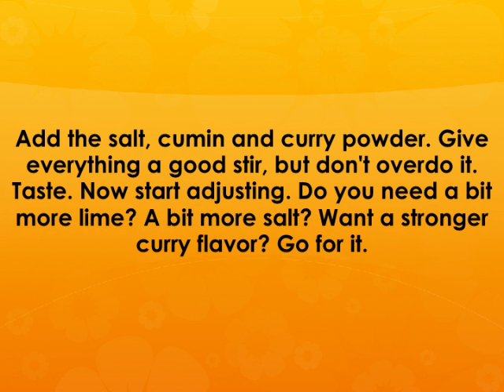A Twist on Guacamole Recipe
recipe for A Twist on Guacamole